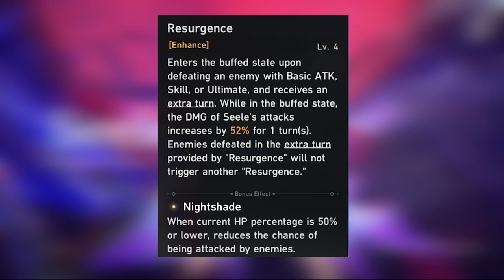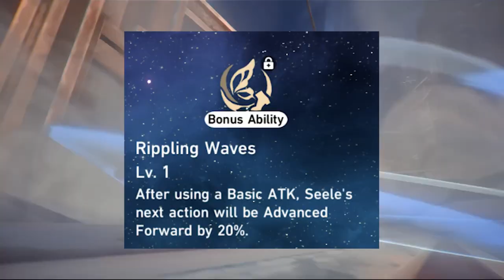Build SEELE | Trace, Light Cone , Relic, Teams Comp | Honkai Star Rail indonesia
Timestamps
00:00 Role
00:20 TRACE AND DKIT
02:57 LIGHT CONE
05:25 RELIC PLANAR
07:33 TEAM COMP

🎀 Top Supporter 🎀
👑 RIZKX
👑 ARSH8723
👑 VELON MIOL
👑 HATSUNEMIKU
👑 ERR

👉Invoice Ready.

 / tnbee
👉Watch:

 • Different Heaven ...